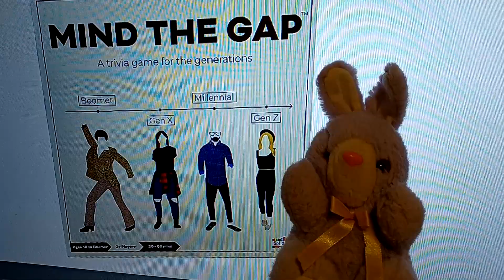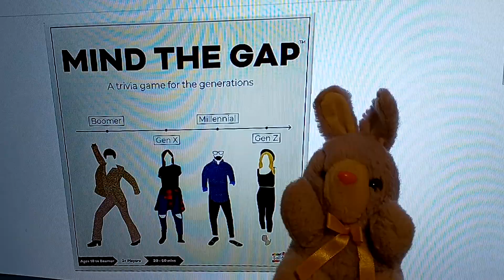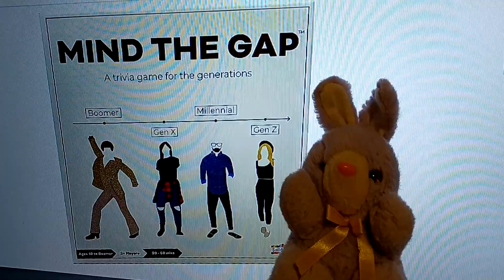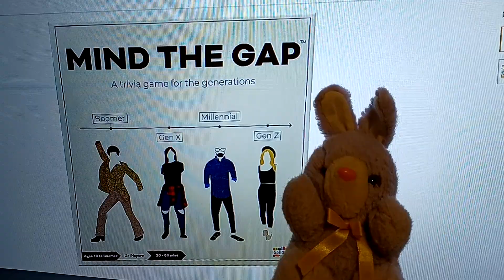The Warren: Mind The Gap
Trivia night at home with the family will never be the same.